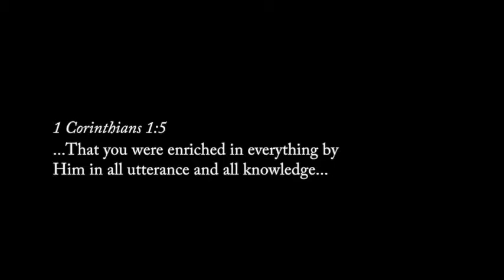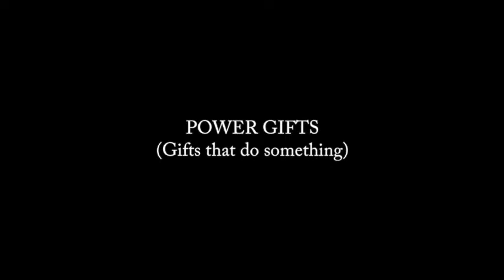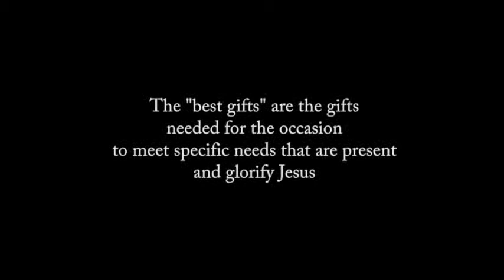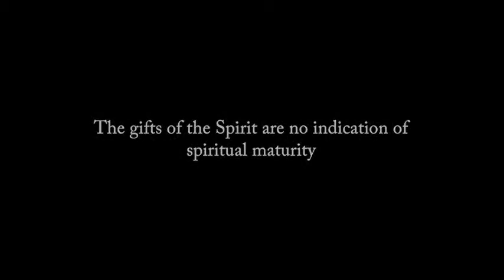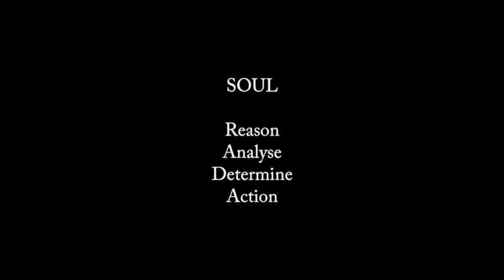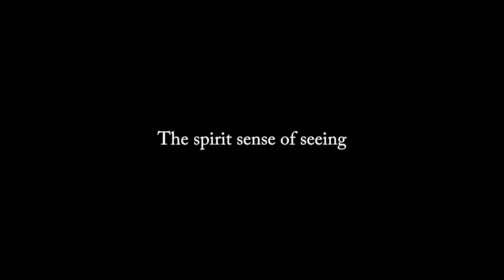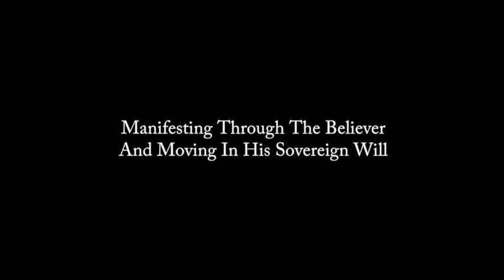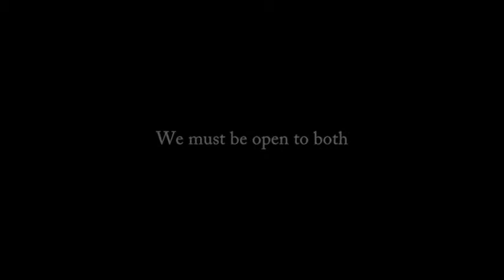Part-2: The Gifts of the Spirit : How The Spirit Initiates The Gifts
After covering essential facts about the gifts of the Spirit, we discuss how the Holy Spirit works through our five spiritual senses to initiate the release of the gifts of the Spirit through us.